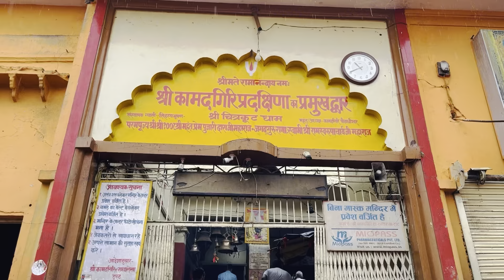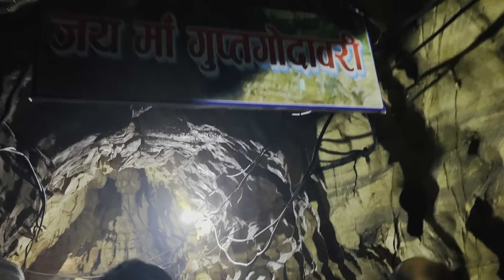कामदगिरी ।कामतानाथ घर बैठे पूरी परिक्रमा लगाये ॥ चित्रकूट ॥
कामतानाथ मन्दिर
गुप्तगोदावरी दर्शन